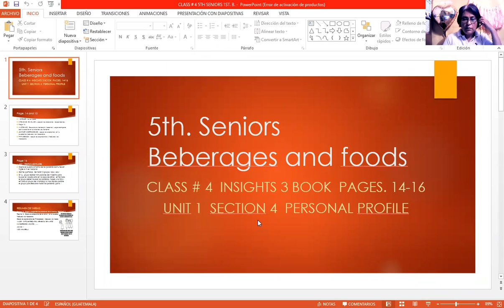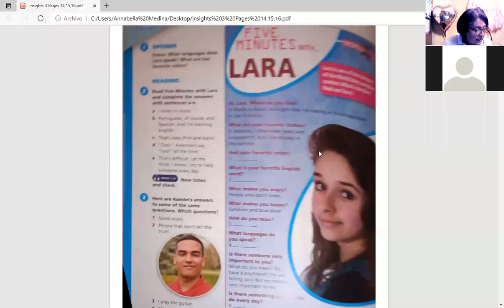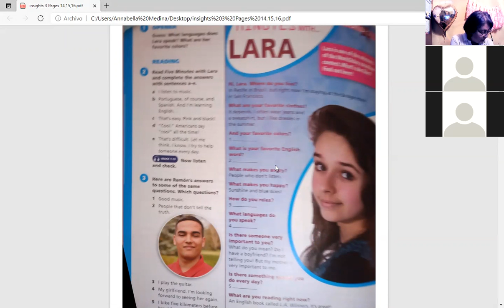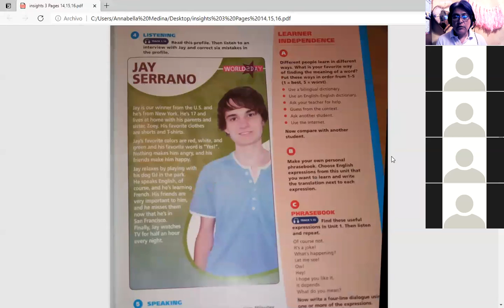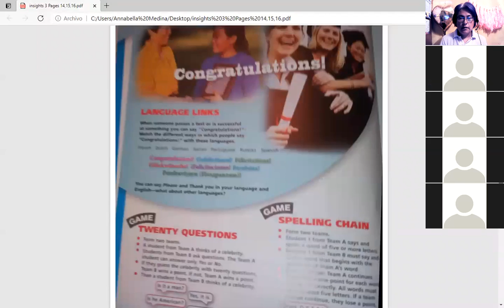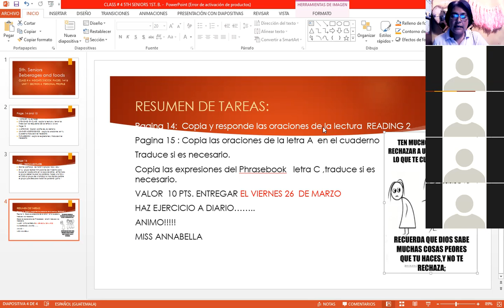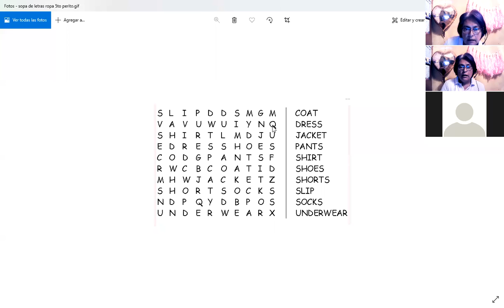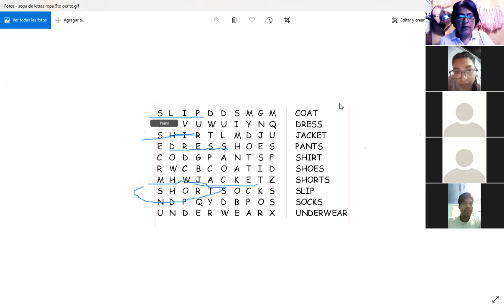CLASS #4 FIFTH SENIORS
CLASS # 4  INSIGHTS 3 BOOK  PAGES. 14-16
Unit 1  section 4  personal profile  WORDSEARCH